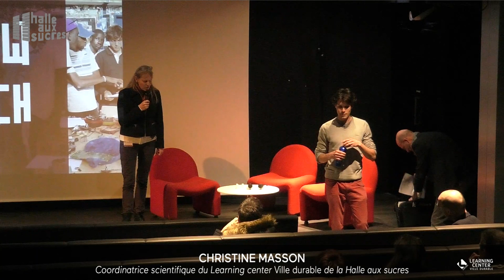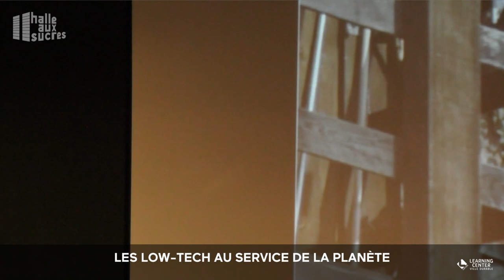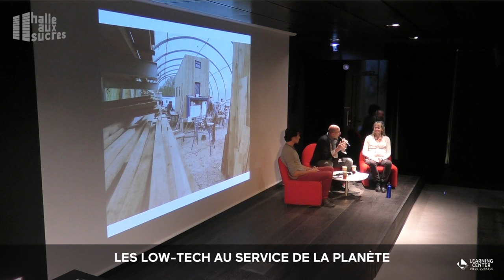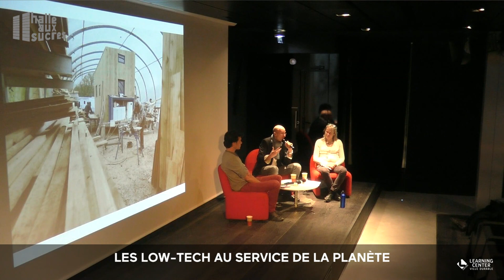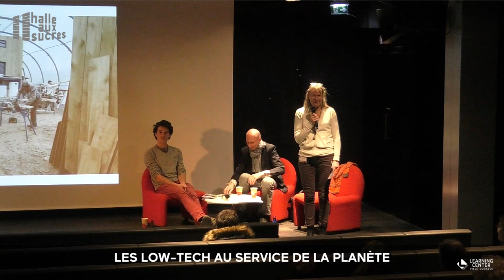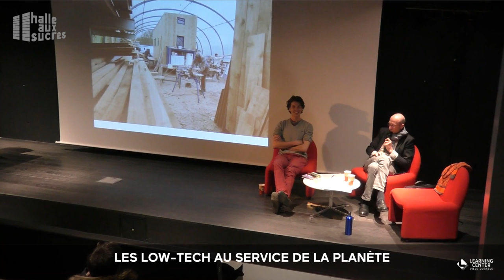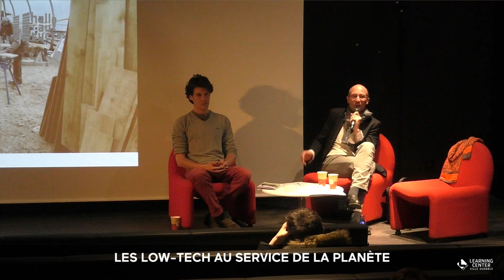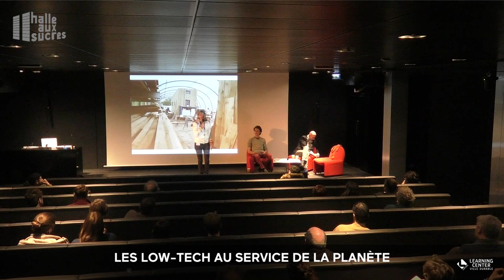Les low-tech au secours de la planete